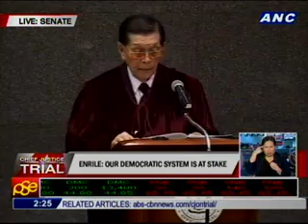The Speech of Sen. Juan Ponce Enrile